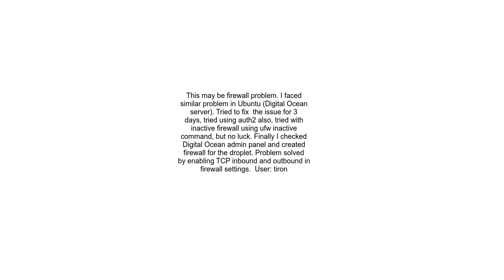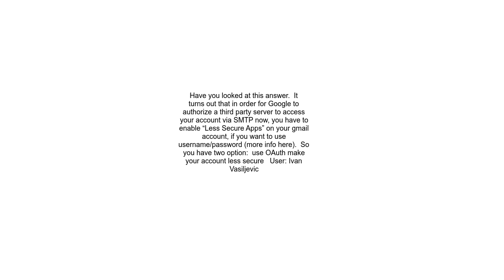Nodemailer connection timeout error